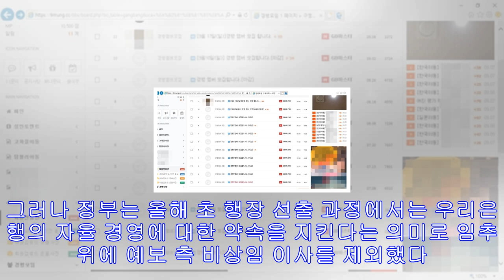우리銀, 손태승 그룹장 대행체제로…임추위 구성은 차후 논의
(서울=연합뉴스) 박의래 기자 = 우리은행[000030] 이사회가 5일 오후 이사회를 열고 손태승 글로벌 부문 겸 글로벌그룹장을 이광구 행장 대행으로 정한다. 임원추천위원회(임추위...